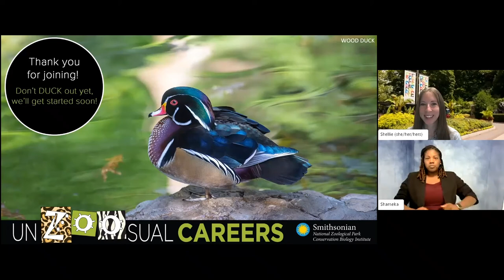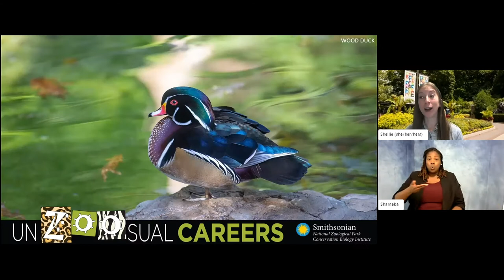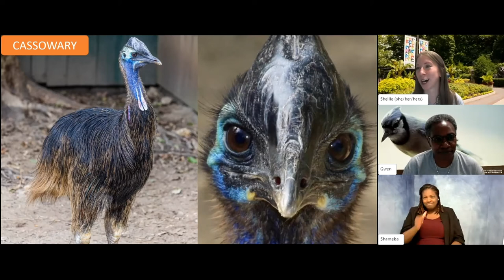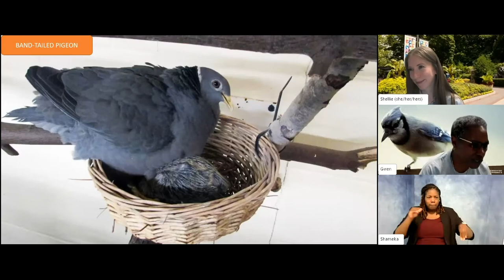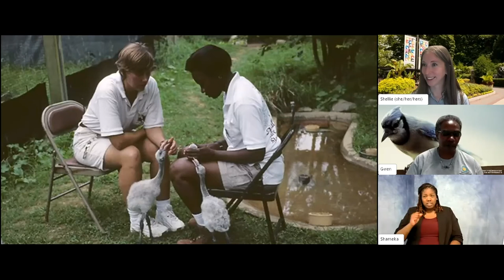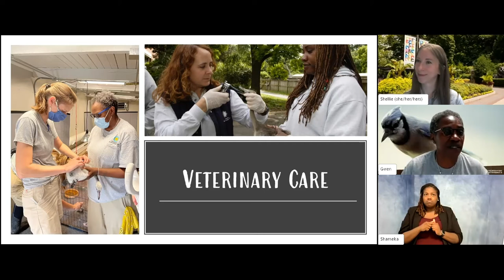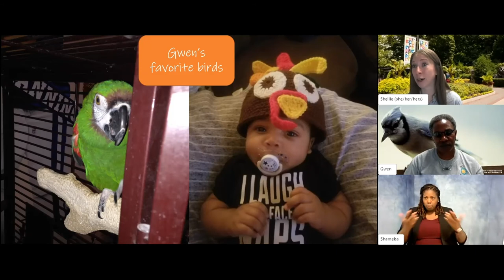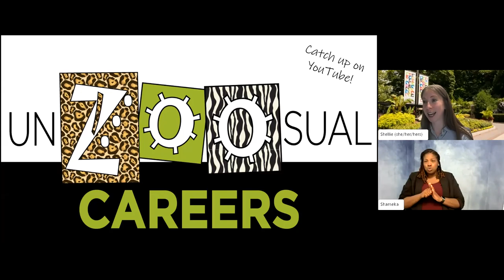UnZOOsual Careers: Bird Keeper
Meet bird keeper Gwen Cooper who talks about her over 29-year "unzoosual" career as a bird keeper, beginning as the Zoo's first intern.
This program includes closed captioning and ASL interpretation.
UnZOOsual Careers explores lesser-known jobs in science, technology, engineering, arts and math (STEAM) at the Smithsonian's National Zoo and Conservation Biology Institute.